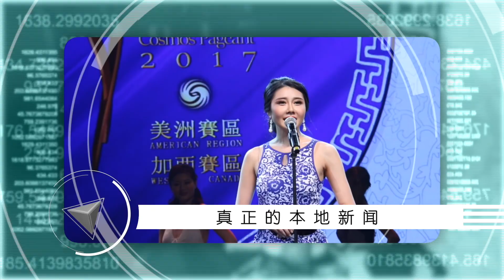我帮人打赢了跟雇主的官司 （《海外新生活》第30期 20180712）